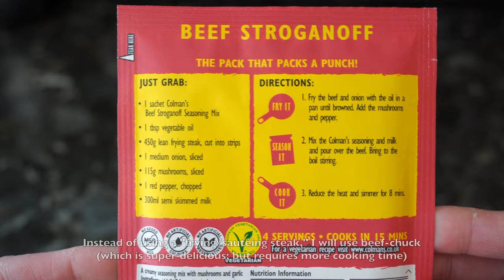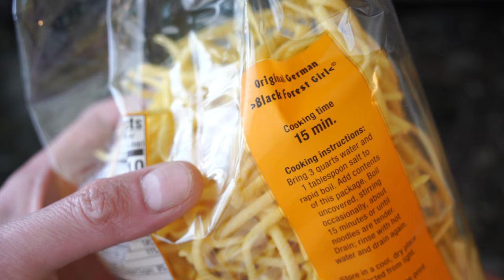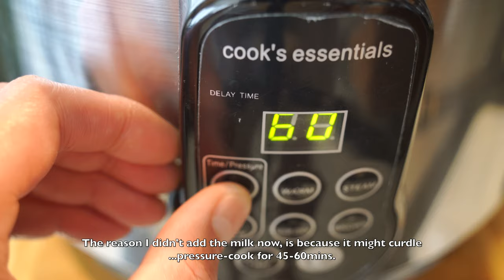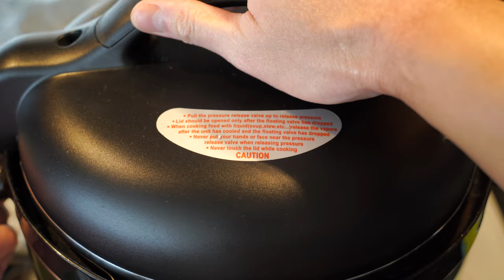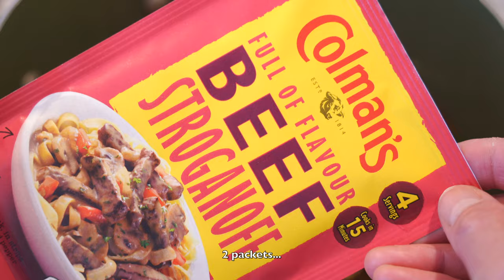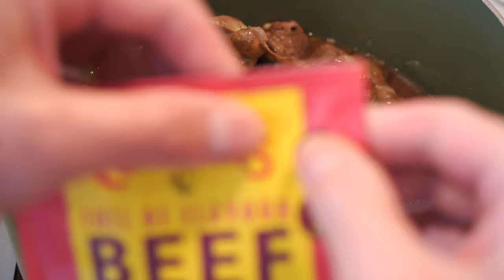UK Colman’s Beef Stroganoff Mix Packet - Very Delicious Chuck Beef Stroganov бефстроганов! [4K ASMR]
Colman’s Beef Stroganoff mix
Other Colman’s instant mix packets

Featured in this video:
Colman’s Beef Stroganoff mix and recipe
A UK / British / UKDM food product of a classic Russian dish
Eastern European food
Chuck beef stroganoff
Russian beef stroganov / бефстроганов / befstróganov
German spaetzle egg noodles
Can also use rice pilaf, white rice, pasta, shoe-string potatoes or straws and other potato dishes, gnocchi, etc.,
Americans use wide or twisted egg noodles in the US for stroganoff
Can also use quicker frying/sautéing steaks instead of chuck-beef… like filet mignon, sirloin, rib-eye, NY steak, t-bone, tenderloin, tri-tip, even ground beef, etc.,
Other brands that make instant-mixes and packets of beef-stroganoff - McCormick, Hamburger Helper, USDM Knorr, Velveeta, etc.
ASMR eating & cooking sounds of Russian, UK, British style beef stroganov and yummy foods!